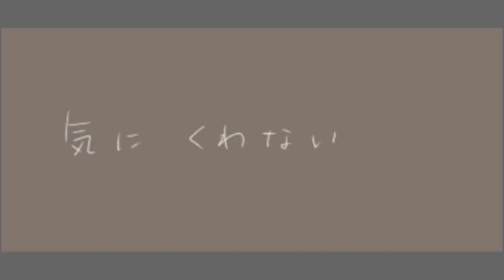Everyone x Furuichi - doujinshi ~ Charm one, Charm all (5-6)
pixiv - 34849790

pixiv - 30372349

pixiv - 36158182